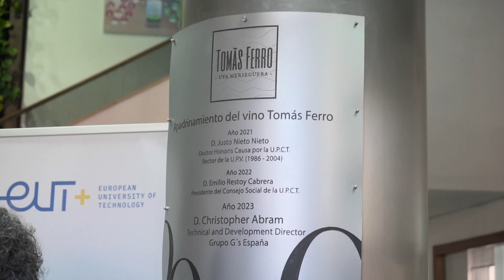La nueva añada del vino Tomás Ferro marida con platos de gallina murciana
La producción de este año, vendimiada por un 15% más de voluntarios, alcanza unas 5.000 botellas de vino blanco de calidad superior, ya que la climatología fue muy favorable.

La nueva añada del vino Tomás Ferro, a partir de la autóctona uva merseguera que la UPCT está poniendo en valor, se ha presentado hoy en la Escuela de Agrónomos acompañada de una muestra de gastronomía regional, incluyendo platos elaborados por la Escuela de Hostelería de Cartagena de gallina murciana, raza en peligro que también está recuperando la Politécnica de Cartagena.

"Es un vino blanco muy fresco, que acompaña a toda la gastronomía murciana de maravilla, con aromas de fruta blanca y manzana verde. La uva se vendimió en el momento óptimo, con un estado sanitario muy bueno, cuando la uva estaba muy fresca", ha resaltado Vicente Micó, enólogo de Bodegas Luzón, compañía que realiza el embotellado y la comercialización del vino, del que se han producido unas 5.000 botellas.

"La añada de 2022 se vendió muy bien, nos quedamos sin 'stock' y hasta pudimos comercializarlo fuera de las fronteras nacionales, en Reino Unido, Polonia y Bulgaria, pese a ser un vino de edición limitada", comentó por su parte el gerente de Bodegas Luzón, Francisco Javier Martínez.

Un total de 150 voluntarios de la comunidad universitaria vendimiaron la uva merseguera, autóctona de Cartagena, con la que se elabora el vino Tomás Ferro en los viñedos de la Estación Agroalimentaria Experimental de la Politécnica, situada en la diputación de La Palma. De ellos, 70 fueron estudiantes de los diferentes centros docentes de la Universidad Politécnica de Cartagena. La implicación de la comunidad universitaria en esta iniciativa se ha incrementado este año un 15% con respecto al año anterior.

La presentación del vino ha contado con el patrocinio de las empresas Sabor de Cieza, Ricardo Fuentes e Hijos, Grupo Fuertes, Queso de Murcia, la cooperativa de almendras de Fuente Álamo y la Asociación Amigos por la Gallina Murciana. La UPCT lleva años protegiendo esta raza de la extinción y criando estas gallinas en su Estación Agroalimentaria Experimental Tomás Ferro, con el fin de dar a conocer esta raza autóctona de la Región de Murcia, de la que apenas hay medio millar de ejemplares censados, y ponerla en valor a través de sus productos con su transformación culinaria. La Escuela de Hostelería de Cartagena ha preparado para la presentación una degustación guiso de gurullos, flan abizcochado y tortillas de patatas de estas gallinas del campo de Cartagena.

La rectora de la UPCT, Beatriz Miguel, ha destacado que “los alumnos participantes han podido colaborar en todas las fases del proceso, recibiendo una formación práctica complementaria muy valiosa. Además, profesores, investigadores, técnicos, alumnado y personal de administración y servicios han colaborado juntos en esta iniciativa sostenible, que tiene como objetivo la recuperación y puesta en valor de la uva meseguera, una variedad autóctona del Campo de Cartagena que apenas se cultivaba”.

La producción de este año alcanza 4.000 botellas de vino blanco de calidad superior, ya que la climatología ha sido muy favorable. Las uvas provienen de la finca Tomás Ferro, donde trabajan los grupos de I+D de la Escuela de Ingenieros Agrónomos. El vino se elabora de forma tradicional: despalillado y prensado para obtener el mosto y trasladarlo rápido a los depósitos de acero inoxidable, donde realiza la fermentación alcohólica, preservando al máximo los aromas y sabores varietales. Con la producción de un vino joven, untuoso y con una salinidad propia del paisaje donde crecen los viñedos, a prácticamente el nivel del mar.

El padrino de esta añada, el director técnico y de Desarrollo del Grupo G's España, Cristopher Abram, y el director de la Escuela de Agrónomos, José Miguel Molina, han destacado la gran calidad del vino elaborado, gracias a la colaboración entre la Escuela Superior de Ingeniería Agronómica y Bodegas Luzón. G's España colabora con la UPCT en diversas iniciativas e incorpora habitualmente estudiantes en prácticas y egresados.